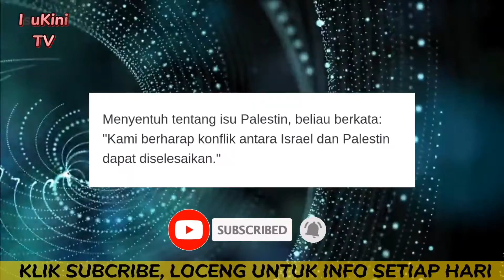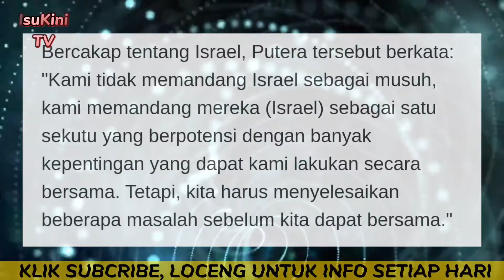Putera Salman | Israel bakal SEKUTU???